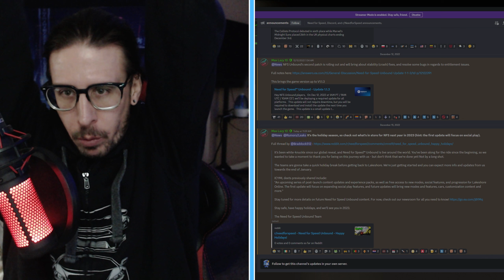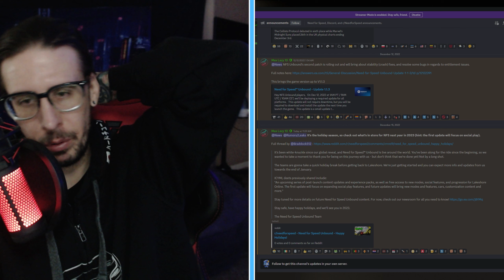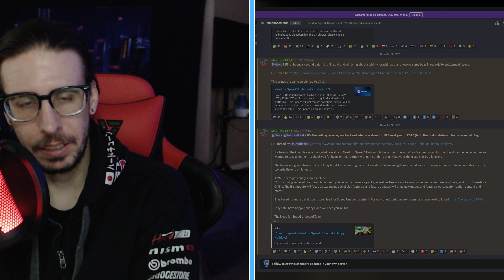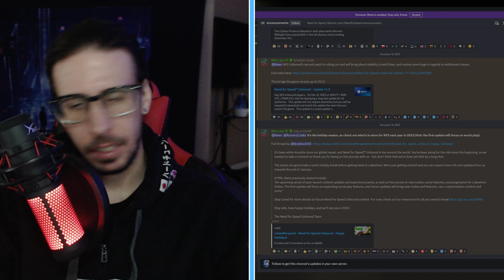New Cars, Customization, & Experience Packs in January! | Need For Speed Unbound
Need For Speed Marathon Highlights!